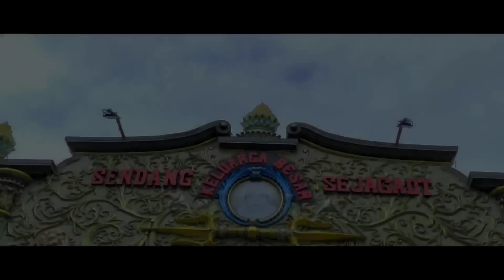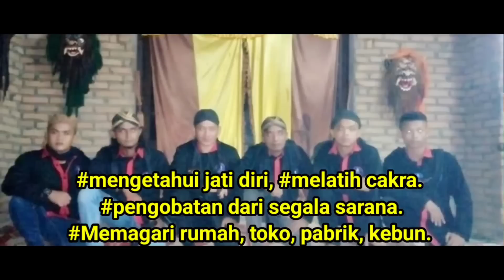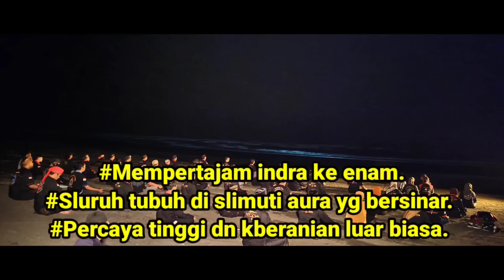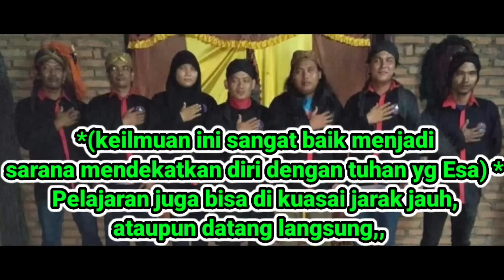SEDAN BERAKHIRNYA N3N3K 1BL1S DI PEDANG JULVIKAR